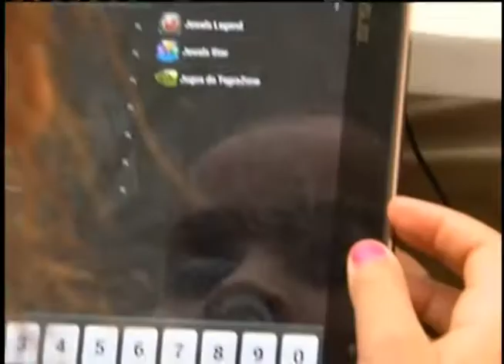Praça do Conhecimento no Complexo do Alemão vira exemplo de urbanização para o Rio de Janeiro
NBR NOTÍCIAS - 31.07.12: Um espaço abandonado no Complexo do Alemão, no Rio de Janeiro, se transformou em um centro de cultura digital com  jogos, computadores, câmeras e outros equipamentos de última geração. Crianças e jovens podem fazer cursos gratuitos no local e com segurança. A TV NBR acompanhou um dia nesse centro chamado Praça do Conhecimento, que integra as ações do Programa Morar Carioca. O projeto de urbanização VAI servir de exemplo a outras comunidades do Rio de Janeiro, cidade que sediará a Olimpíada em 2016.